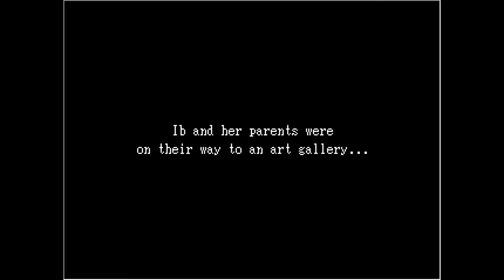Derping Around in Ib 1.05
That moment when you've played the game so much that you don't even care about the story anymore and you just do whatever.
Except you're also trying to collect the names of paintings to complete the True Guertena Exhibition.

So yeah! This is my first playthrough for the 1.05 version! If it was the 2nd, I'd have the bonus dungeon to play as well \O/ It'd be fun too since I've only played it once on 1.04 to even remember what to do herp...

Oh well! No bonus dungeon from me, but there IS something interesting! *A*